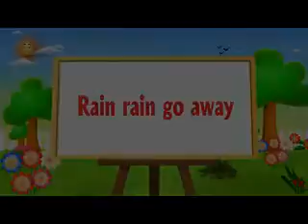Wheels On The Bus Animation Kids Songs Nursery Rhymes for Children xvid